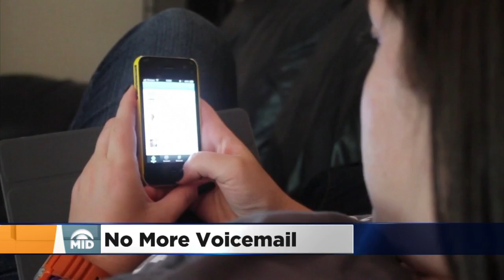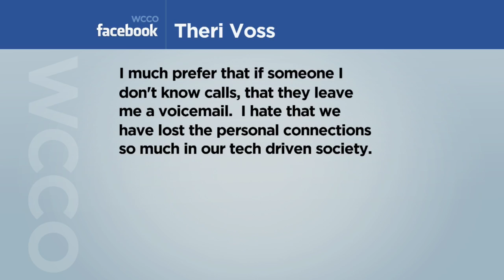WCCO Viewers Weigh In On Ditching Voicemail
A new app is designed to discourage callers who want to leave you a voice message. Here's what viewers had to say about their voicemail habits, Ali Lucia, Esme Murphy, Jason DeRusha and Matt Brickman report (2:59). WCCO Mid-Morning – March 7, 2016